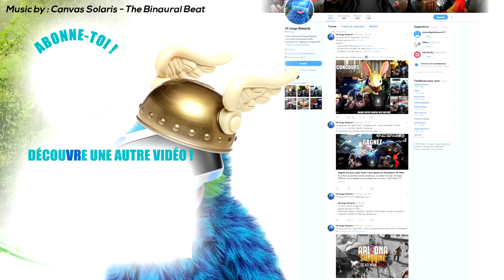DécouVRez : DOWNWARD SPIRAL | Histoire Coop avec Akoram (PSVR) PS4 Pro | VR Singe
VR LE FUTUR, une émission présentée par VR Singe sur Gameblog :
Mon équipement (liens sponso Amazon)

Mon écran PC prêté par Acer
Mon clavier PC prêté par SteelSeries

PS4 Pro
PlayStation VR V2
Caméra PS4
Paire de PS Move
Aim Controller
Dualshock 4 V2

Casque audio Sony Gold
Mon casque audio prêté par SteelSeries

Ma caméra Sony 4K
Subpac M2
Boitier de capture 1080p
Carte de capture 4K